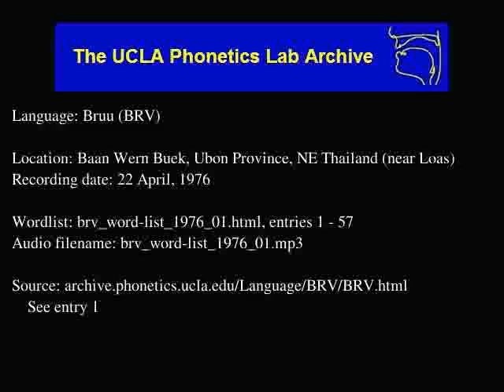Bru, Western audio: brv_word-list_1976_01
Bru, Western (brv) audio: brv_word-list_1976_01
Language family: Austro-Asiatic; Mon-Khmer; Eastern Mon-Khmer; Katuic; West Katuic; Brou-So;
Baan Wern Buek, Ubon Province, NE Thailand (near Loas)
Date: 4/22/1976

Description: Language Bruu.  brv_word-list_1976_01.html, enties: 1 - 57

Contributor: Mr. See Phuengpa
UCLA Phonetics Archive